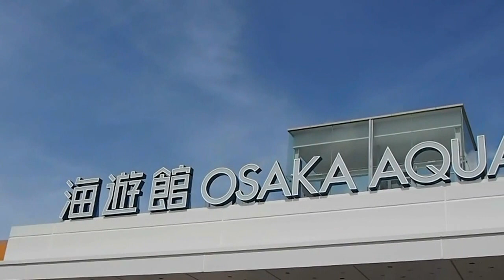大阪・海遊館 ダイジェスト Osaka Aquarium KAIYUKAN 2012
海遊館（かいゆうかん、Osaka Aquarium KAIYUKAN）は、大阪府大阪市港区天保山にある水族館で1990年に開館しました。当時は巨大水槽で画期的な水族館でしたが20年以上も経つとアクリルが劣化してきたのか透明度が悪く古くなってきた感は否めません。回廊型の巡回なせいか同じ種の展示を何度も観ることになるので、どうしても後半はやや飽きてしまいます。飼育されているジンベイザメは現在5m以下です。成長すると12mを超えるジンベイザメとしてはまだまだ小さい個体です。隣接する施設に観覧車やフードコートなどもあるので初めてなら家族連れで楽しめると思います。